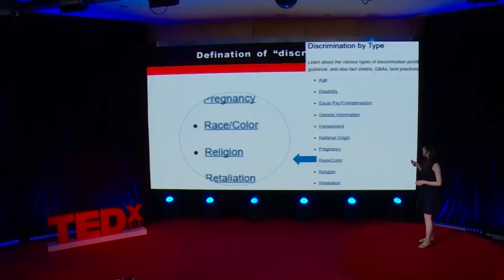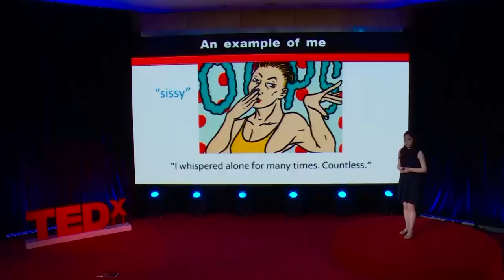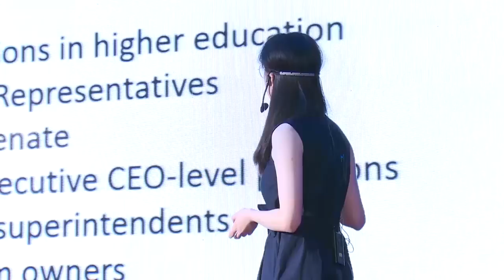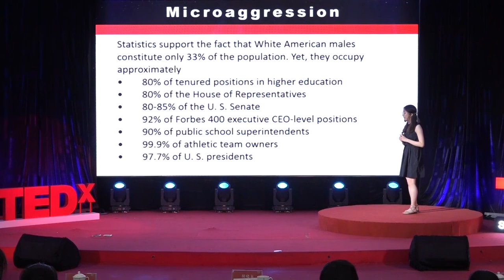Discrimination is everywhere | Zhiqing Wang | TEDxSichuanUniversityHighSchool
We all want to be treated equally, but discrimination happen even when we did not notice. STUDENT This talk was given at a TEDx event using the TED conference format but independently organized by a local community.